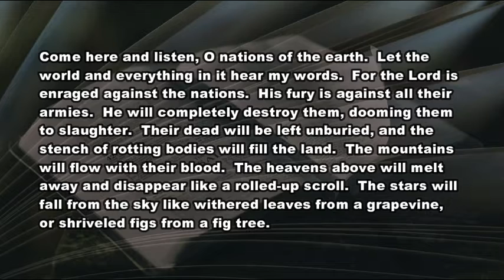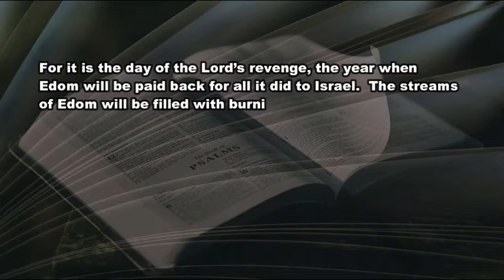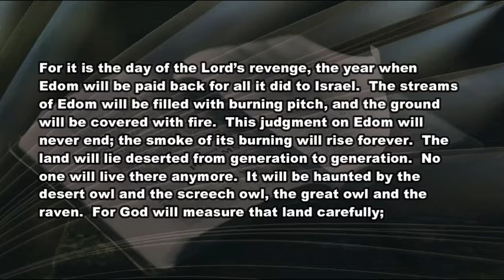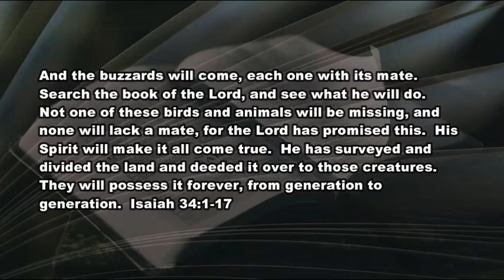7 12 21 Chains Broken by Eggs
Choice - chains or eggs?